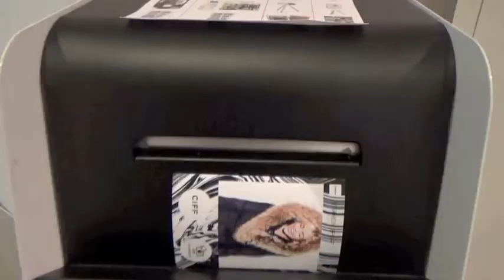PhotoBoothCph at CIFF 2017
Introducing Instagram Printer & GIF Booth